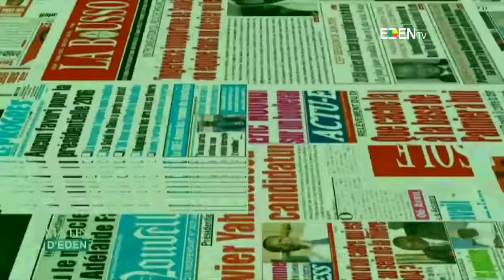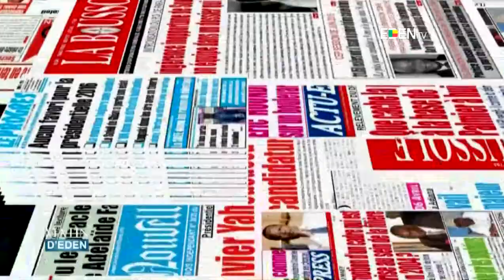LA UNE DES JOURNAUX DU 25/06/2018 Corneille AISSE